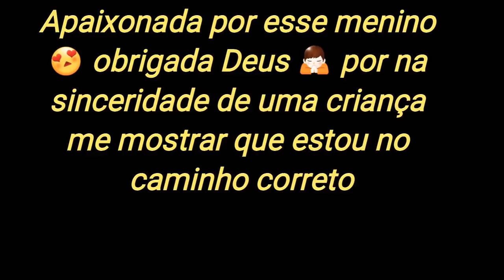Desde pequeno apaixonado por caminhão